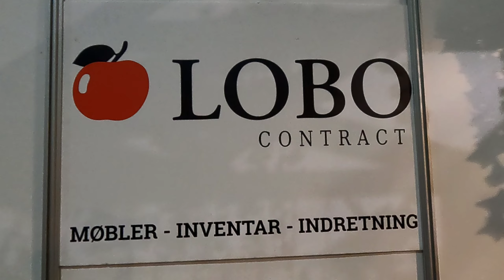Get to know LOBO CONTRACT - Làm Quen Với Dịch Vụ Cung Cấp Trang Trí Nội Thất LOBO CONTRACT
LOBO CONTRACT COMPANY
Furniture, Fixtures, Furnishings